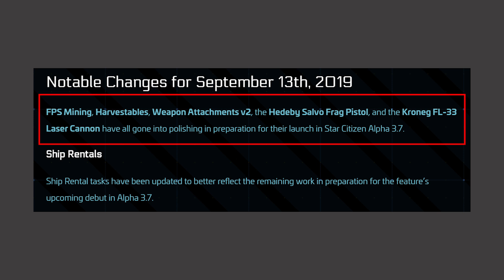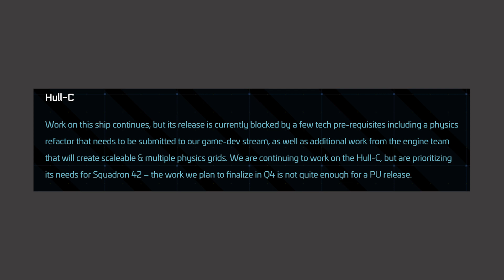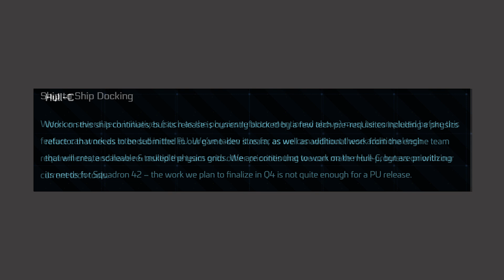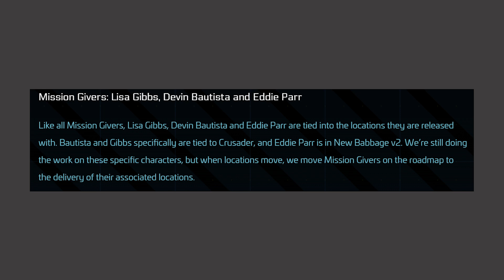Star Citizen: Week in Review - Will Space Combat Ever Be Good?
This week we had almost too many topics, so I had to condense a few items into just standard run downs, but we still discussed the roadmap changes, caves, and all things flight.

✱SUPPORT✱
Tip: SaltEMike.tv/Tip